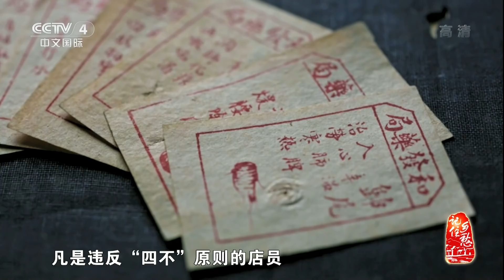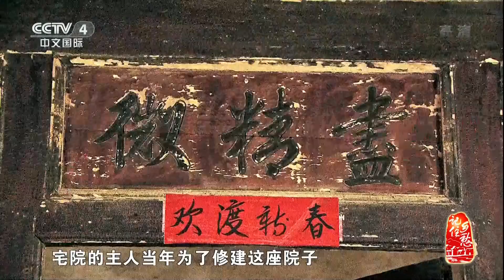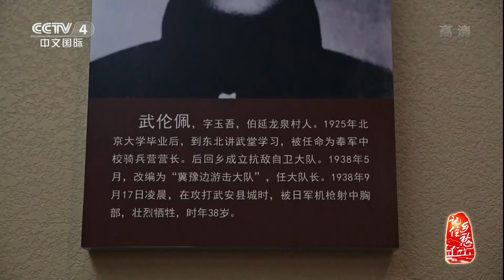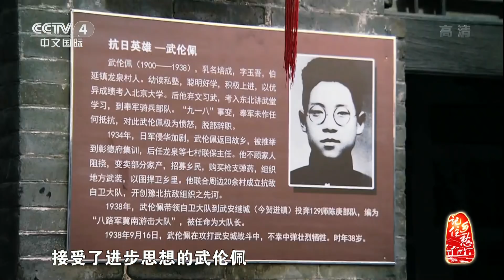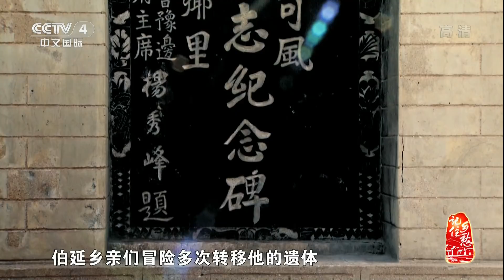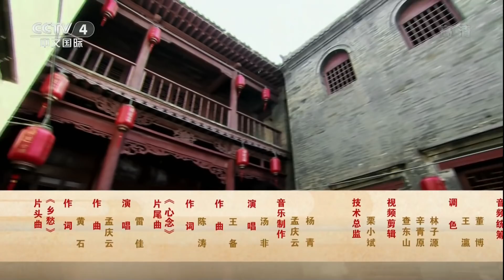《记住乡愁 第四季》 20180108 第五集 伯延镇——燕赵古风 实事求是 | CCTV中文国际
本期节目主要内容： 一个有着崇实传统的古镇，经周恩来总理“力挺”，在当代绽放出愈加灿烂的实事求是光芒。这个镇是河北武安的伯延镇。伯延镇有几千年的历史，它平凡却不平庸，曾经战火肆虐，留下满身疤痕，也曾因撑起武安商业的半壁江山而繁盛一时，岁月无声洗涤，她从红尘中走出，脱去厚重的盔甲与壁垒，只留下求真务实的品格，伴着晨起薄雾和皓月清辉矗立千年。

【栏目介绍】
百集大型纪录片《记住乡愁》以弘扬中华优秀传统文化为宗旨，选取传统村落进行拍摄，是一部以看得见的古村落为载体，以生活化的故事为依托，以乡愁为情感基础，以优秀的传统文化为核心的大型纪录片。